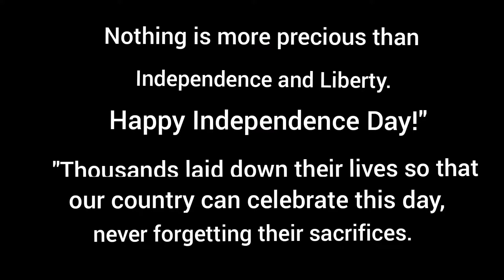Happy independence day/74th independence in india /national anthem /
Have a wonderful Independence Day! Always remember the sacrifice of our national heroes who made this country what it is today. United we stand! Let us work hard and strive together as a united people to build an indivisible nation that is filled with peace, love, happiness, and prosperity.